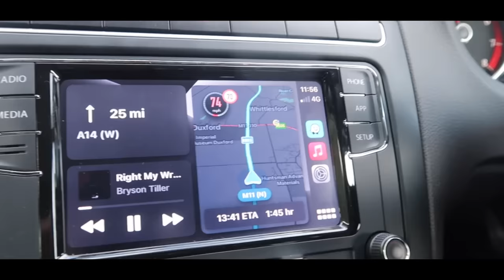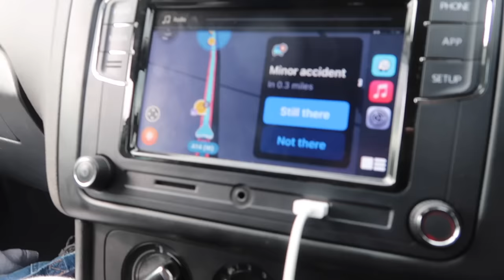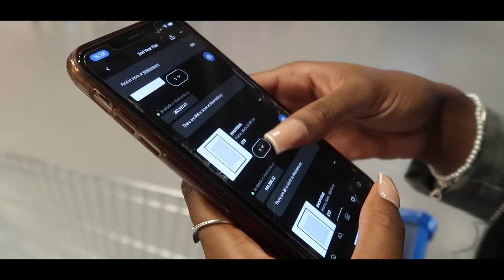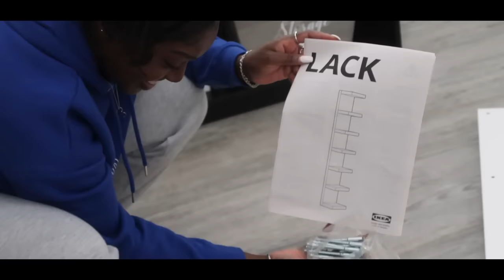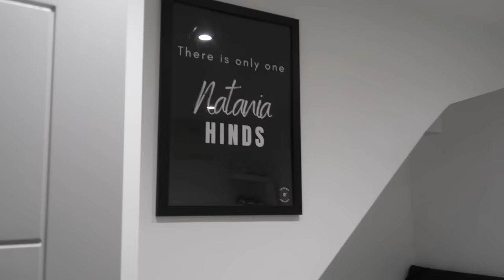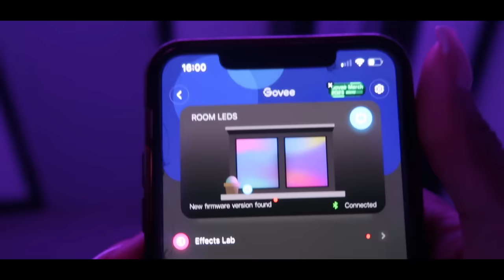Moving into my 2nd Year Uni Apartment | VLOG + APARTMENT TOUR